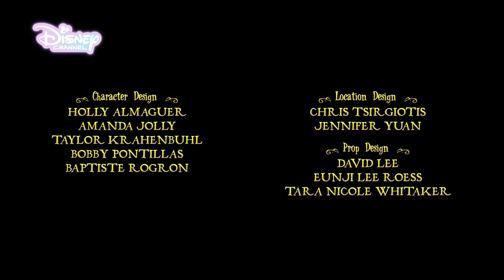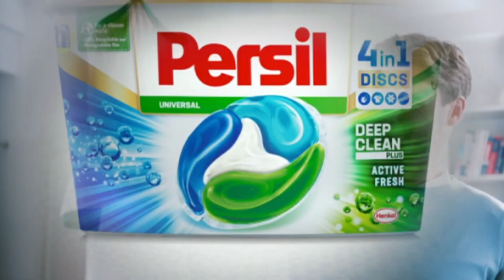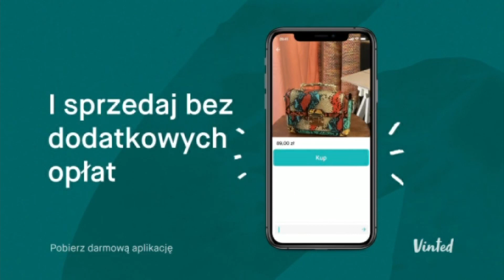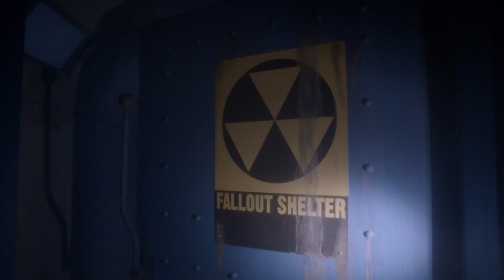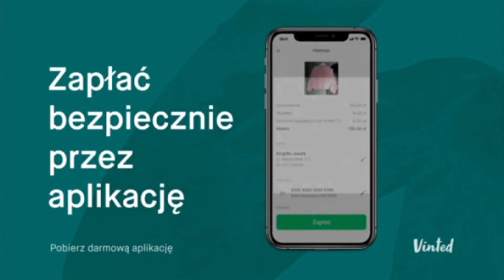Disney Channel HD Poland Summer Continuity 28.06.2021